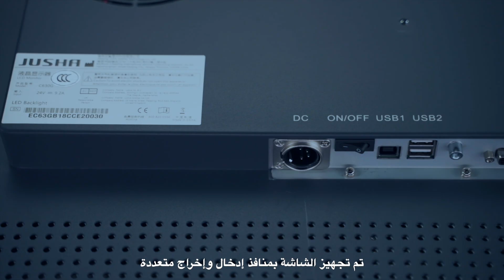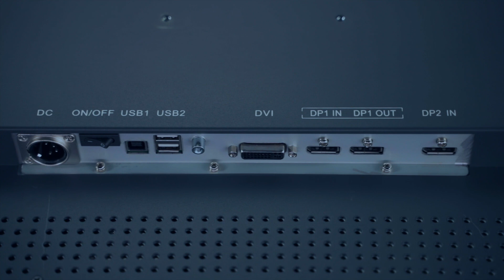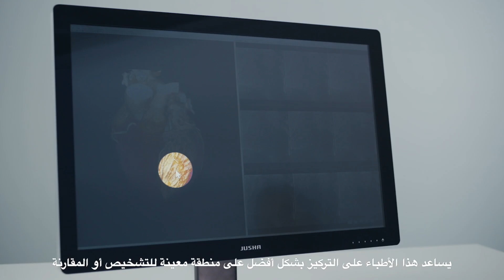يوشا C630G شاشة تشخيص ملونة بدقة 6 ميجابكسل (Arabic)